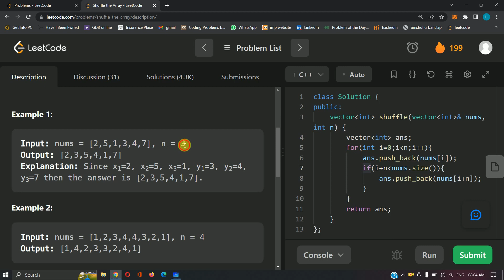1470 || Shuffle the Array || Leetcode Daily Challenge